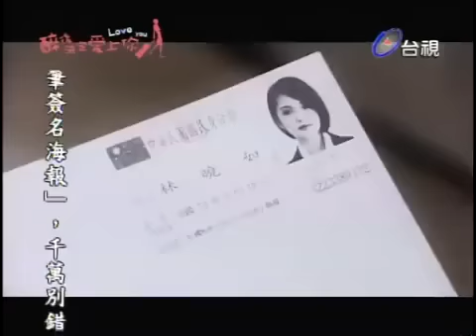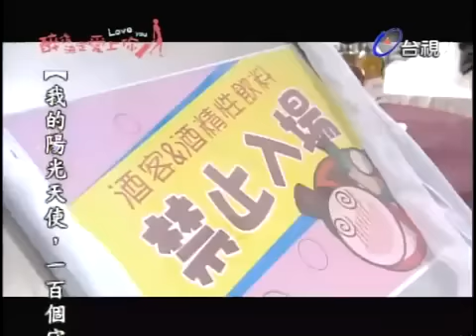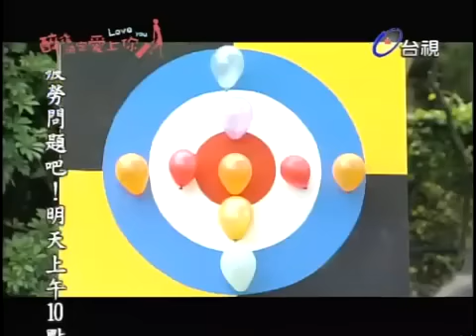ZHJDASN ep 18 (3/6) FINAL